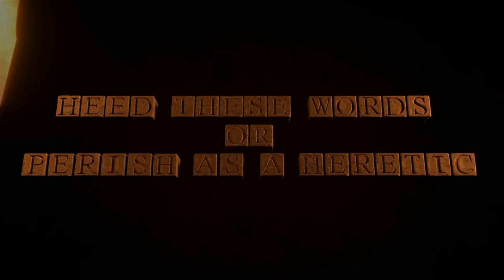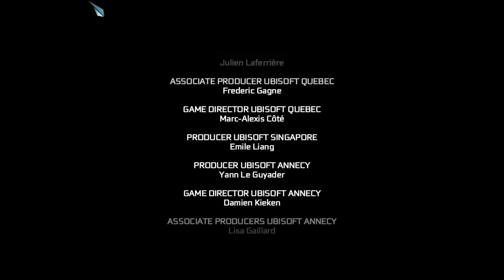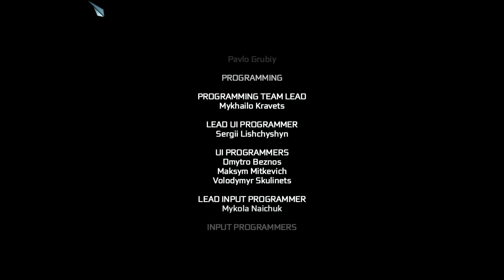Assassin's Creed 3. Часть 12. Покойся с миром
Прохождение Assassin's Creed 3 Полная Синхронизация без комментариев
Часть 12. Покойся с миром
Часть 12. В погоне за Ли
Наше время
Эпилог

Идеальное сюжетное прохождение без траты времени на неудачные попытки и не относящиеся к истории блуждания по тупикам или бесконечным меню.